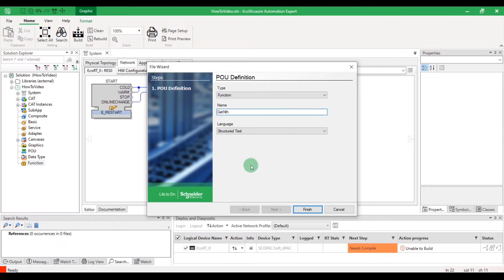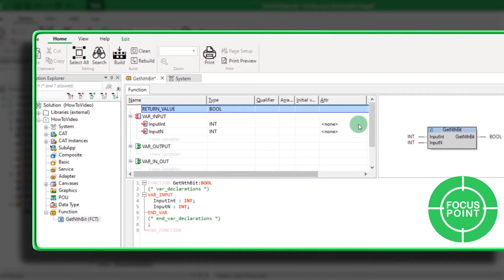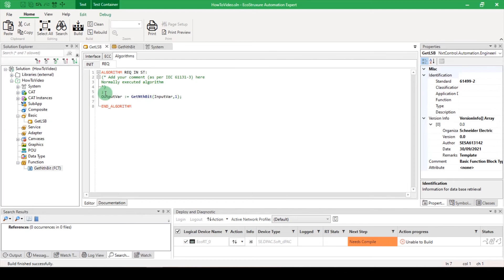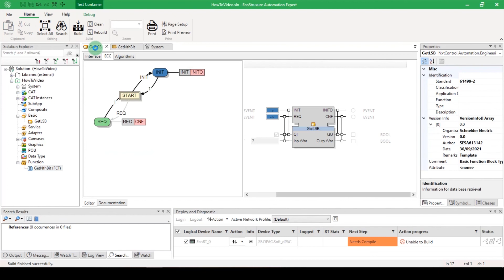How to Create a Function in EcoStruxure Automation Expert v21.1 | Schneider Electric Support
Want to create a function in Structured Text that can be called from any basic function block? ►Learn more about basics function block in the video “How to Create a Basic FB in EcoStruxure Automation Expert v20.2”

The Function object is made for you! In this video you will learn how to create and implement your function inside your basic function bloc till the test.

0:00 Introduction
0:19 Function Creation
1:44 Call the Function in a Basic FB
2:27 Test and Debug